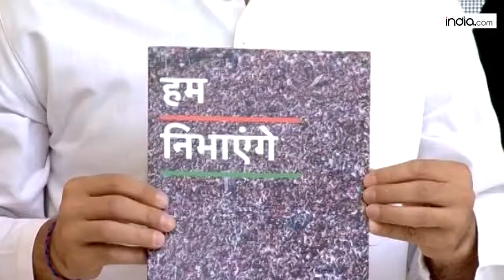Gujarat: Villagers near Ukai dam irked by water scarcity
With the first phase of 2019 Lok Sabha elections just about to start in a day, political parties have made big promises in their election manifestos.Amidst all, there exisits a village in Songadh district of Gujarat where people still have to walk for kilometers to fetch clean drinking water.
Mal village in Songadh near Ukai dam is facing acute water scarcity. Watch the video to know more.